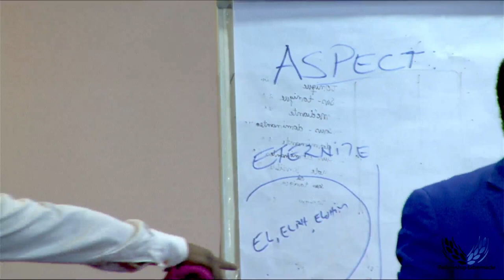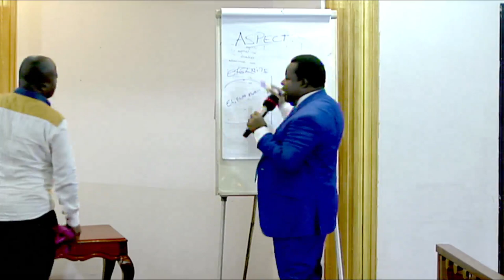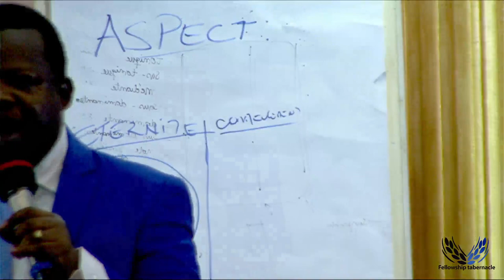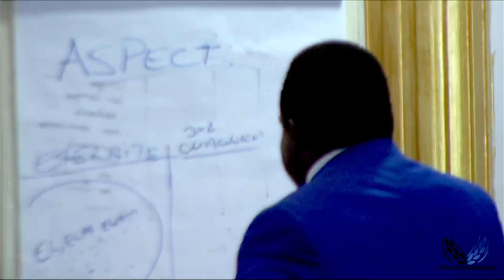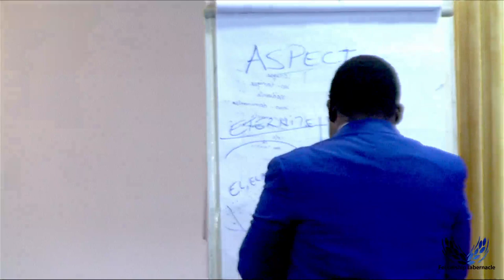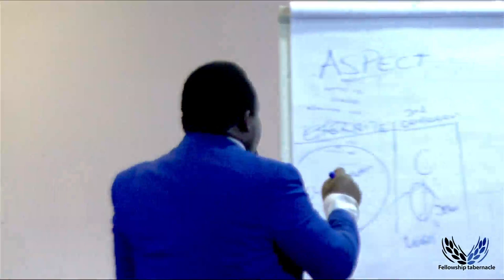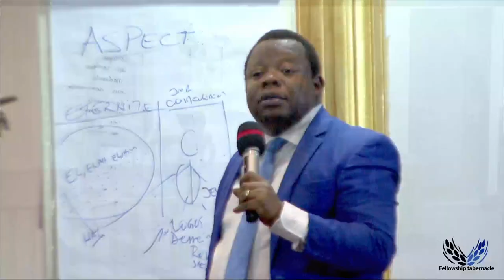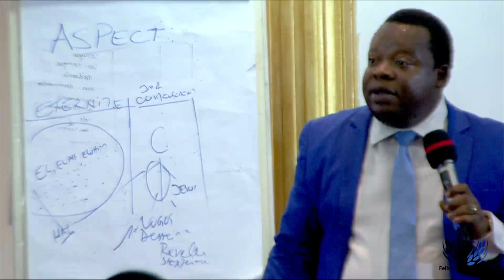LA PIERRE DE JASPE ET DE SARDOINE | LA REVELATION DE JESUS CHRIST PART 7 B 28.09.2022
LA PIERRE DE JASPE ET DE SARDOINE
THEME:  LA REVELATION DE JESUS-CHRIST PARTIE 7 B
PASTEUR : RACHETE OMEONGA

BIBLE : APOCALYPSE 1 : 1 - 8

FELLOWSHIP TABERNACLE
Vous remercie d'avoir regarder cette vidéo.